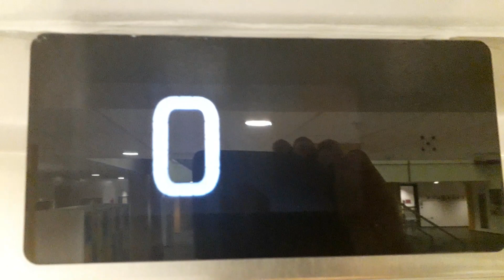Kone Ecodisc North Lift at the Inverness Royal Academy in Inverness